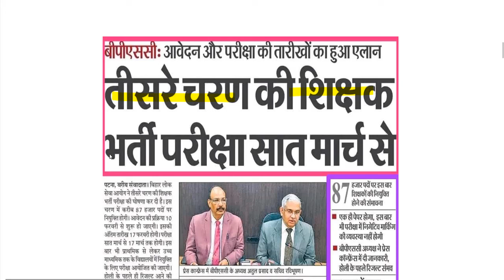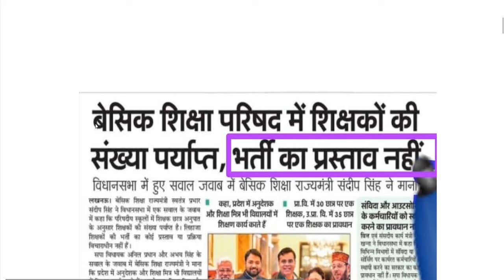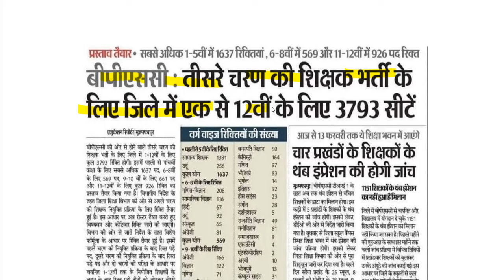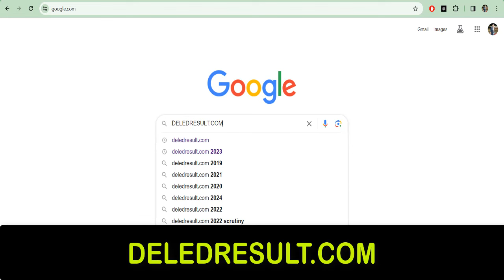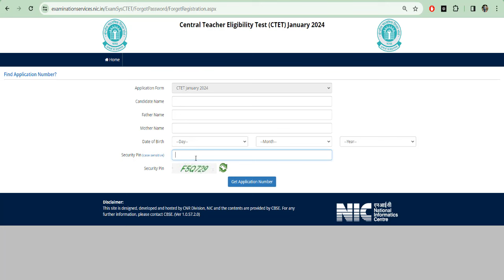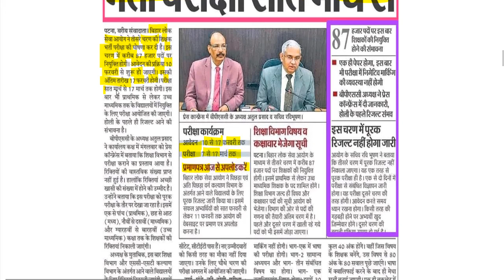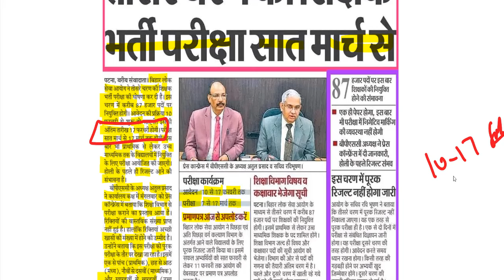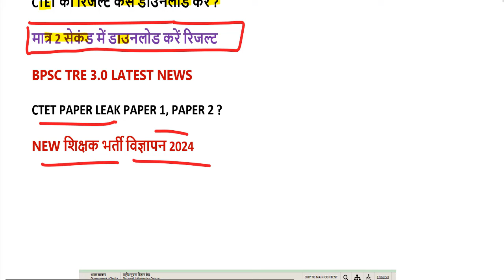CTET Result 2024 | CTET Official Answer Key 2024 | CTET Latest News | क्यों नहीं आया Result